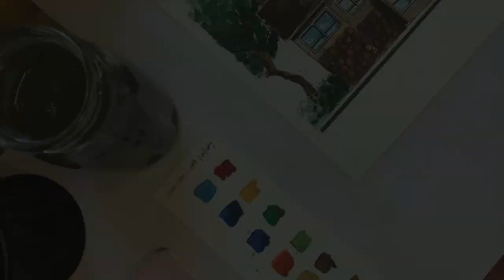How to draw elevation watercolor manual rendering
I drew  architecture elevation   using pens  and render it by water colors
Watercolor rendering started in : 2:35 minute

Watercolor type:Van Ghosh
Paper : Arches paper